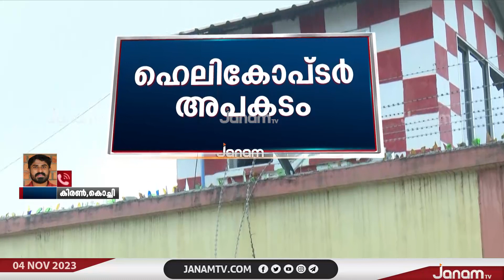കൊച്ചിയിലെ നാവിക സേനാ ആസ്ഥാനത്ത് ഉണ്ടായ ഹെലികോപ്ടർ അപകടത്തിൽ അന്വേഷണം പ്രഖ്യാപിച്ച് നേവി